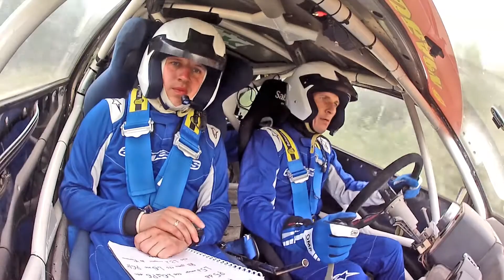Лужский рубеж. Экипаж Алексеев/Васильев. ВАЗ 2108. СУ-4